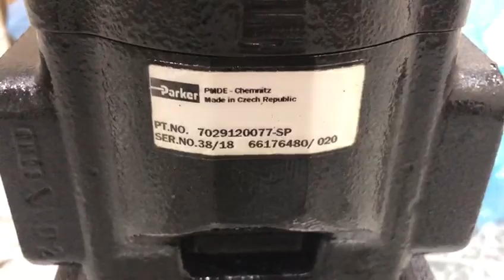HYDRAULIC PUMP PARKER FOR JCB 333/G5390 ; PARKER NO 7029120077 , 333-G5390 , 333G5390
333/G5390 Hydraulic pump JCB

Hydraulic pump JCB.333/G5390
333-G5390
333G5390
333/g5390
ОЕМ:
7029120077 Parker